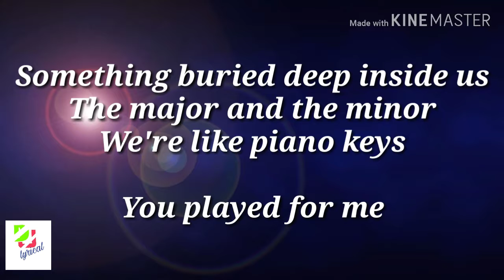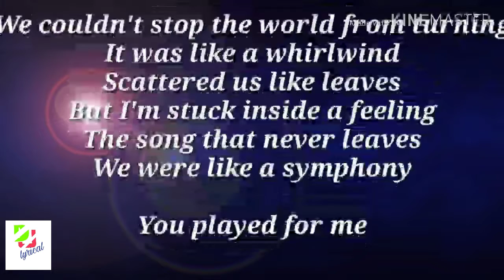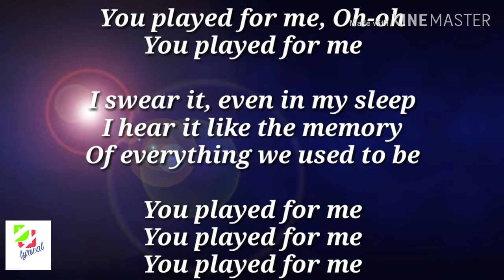Play, Alan Walker Song lyrics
Helo friends in this video I made a lyrical video
Of song play

I will made more english song lyrics video as early as possible

😂😂😂😂😂😂 Keep smiling